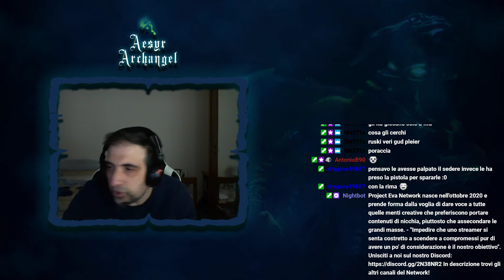After the War - Episodio 7 - L'ultimo viaggio di Rodan